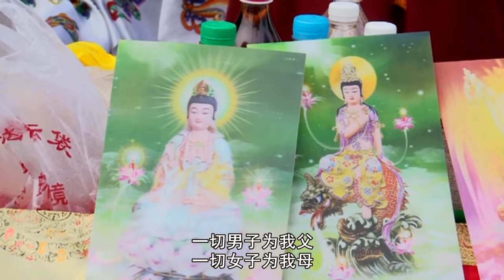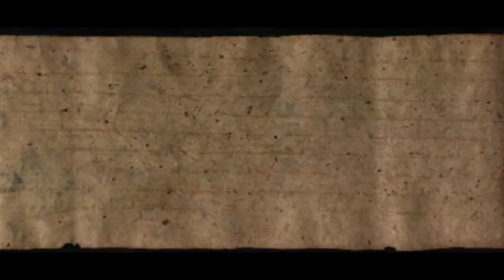真正的“财富” 开示 北京万人放生 ｜索达吉堪布